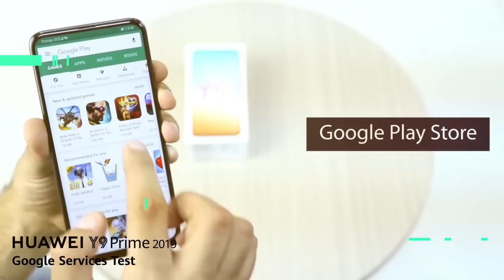Y9 Google Test 4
HUAWEIY9Prime2019 runs all the Google apps that you love. Check out this video to see a demonstration of Gmail, YouTube, Google Play Store and Google Maps. HUAWEIY9Prime2019 the Mid range killer is available now at all HUAWEI Outlets for only Rs.33,999/